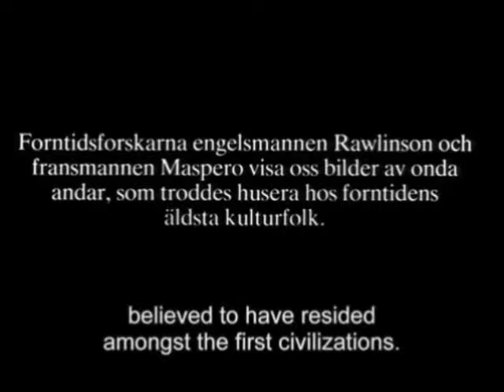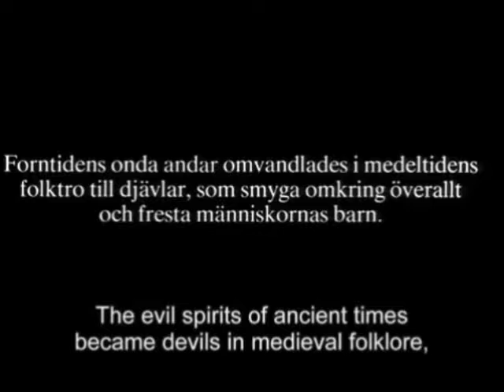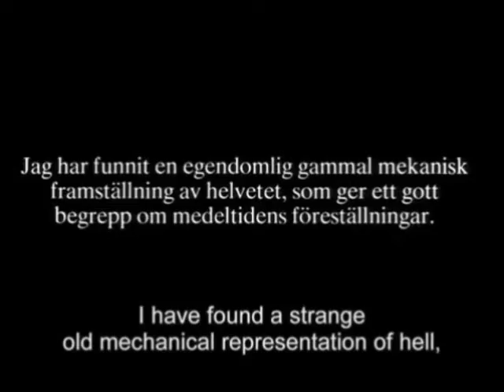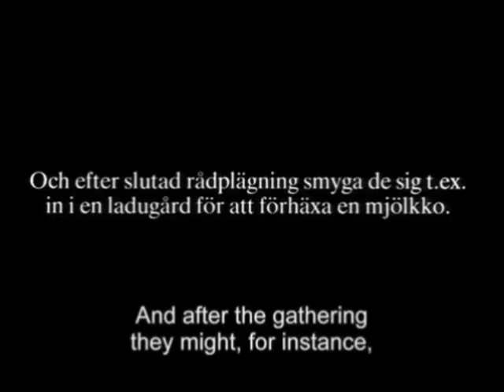Game Theory Erica's Word Left Minus Right Audio Channel Mix US Enclosure Company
Game Theory  Erica's Word  Left Minus Right Audio Channel Mix  Difference Audio Signal  US Enclosure Company